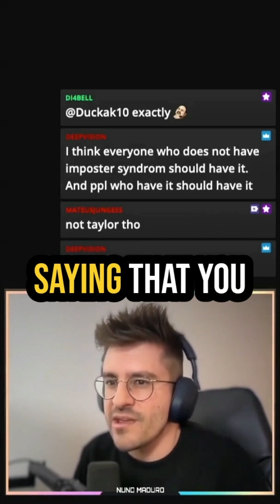Imposter Syndrome Is Real — Especially for Junior Developers and Even Seniors